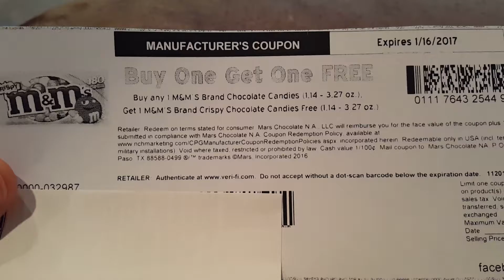2 FREE bags of M&M's!! CVS 11/24-11/26